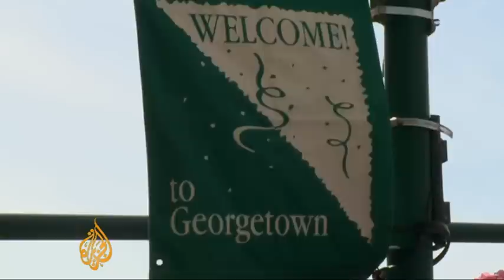Tobacco foreign demand helps US farms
Cigarette-smoking has dropped dramatically in the Western world, thanks to decades of health studies, lawsuits and anti-tobacco campaigns.
But in Africa and Asia smoking is still widespread - and even growing in popularity.
Foreign demand is helping to keep tobacco farms in the American heartland profitable.
Al Jazeera's John Hendren reports from Georgetown in the US state of Kentucky